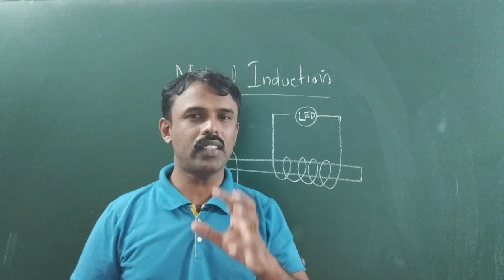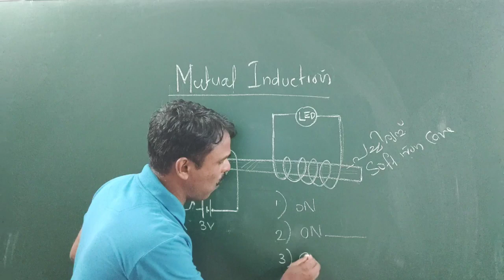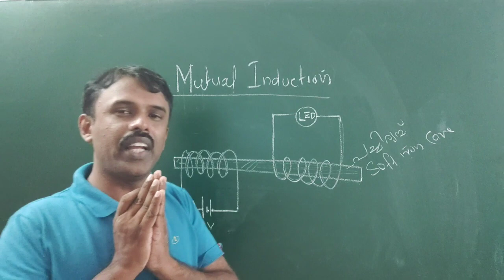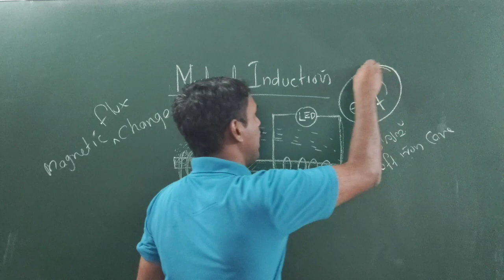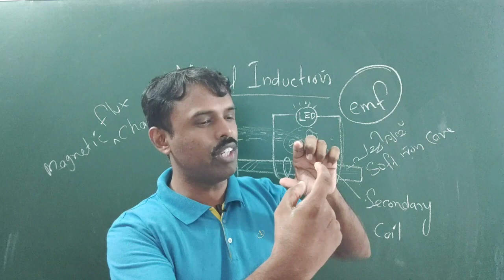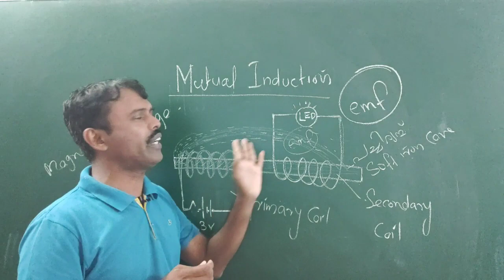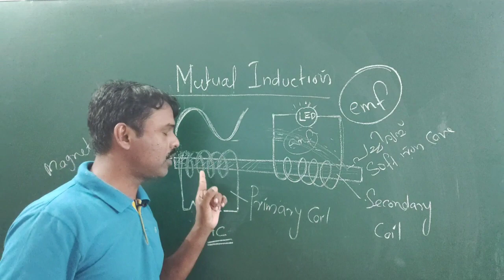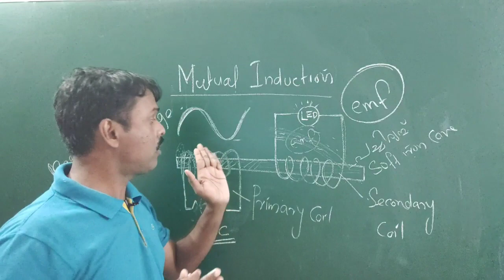SSLC Physics Online class Unit-3 part 5 | വൈദ്യുത കാന്തിക പ്രേരണം part 4 | schoolmedia | Victers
SSLC Physics Online class Unit-3 part 5
വൈദ്യുത കാന്തിക പ്രേരണം part 4